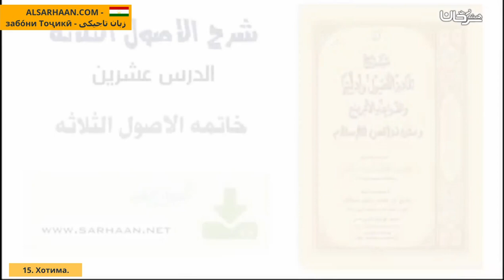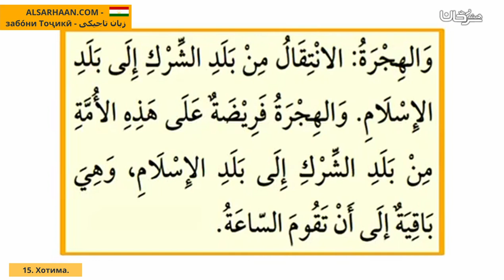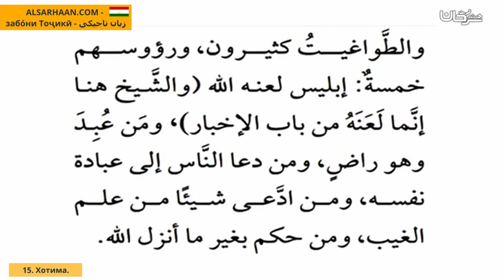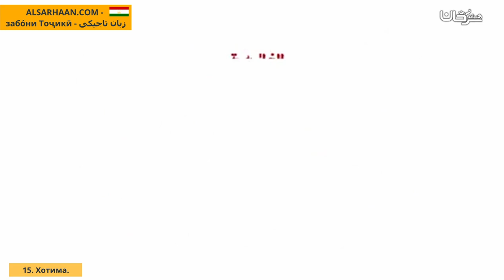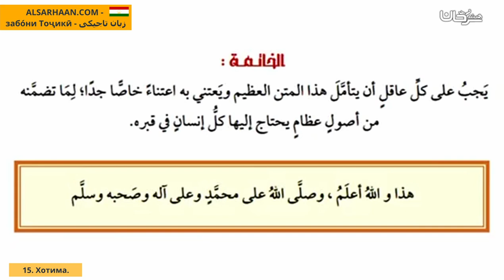15 Хотима الخاتمة